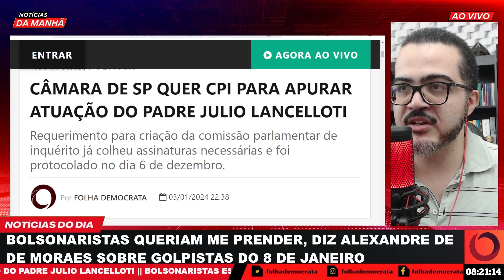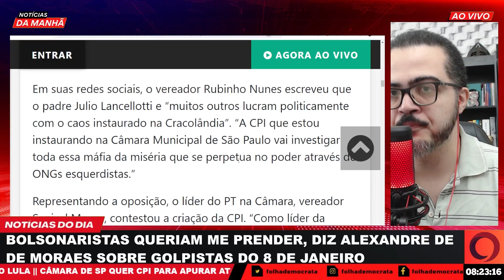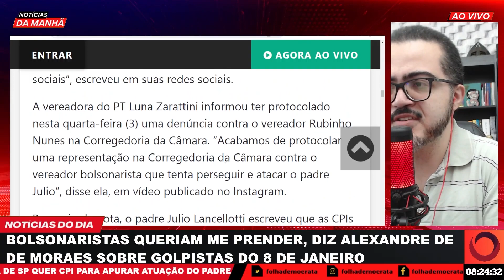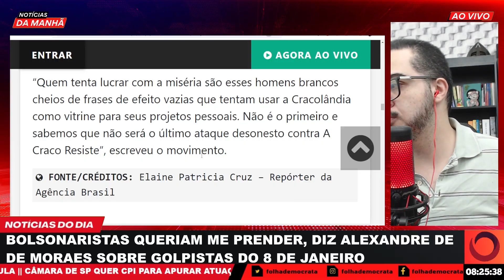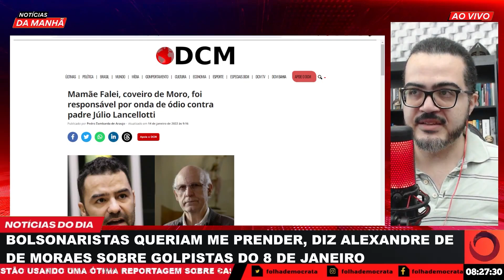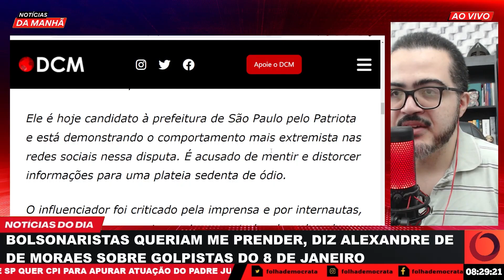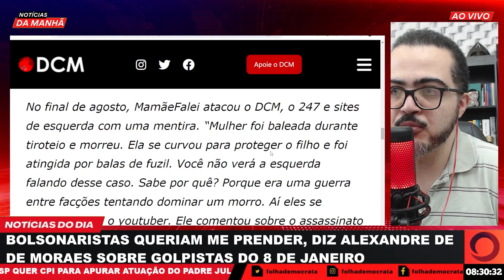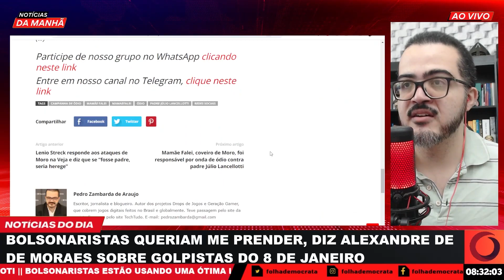Câmara de SP quer CPI para apurar atuação do padre Julio Lancellotti